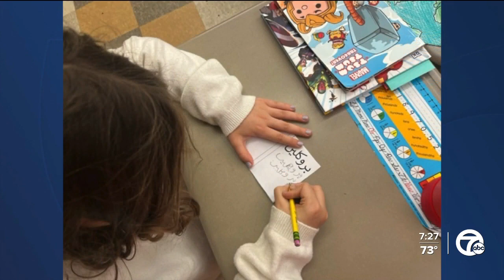Arab American Heritage Month